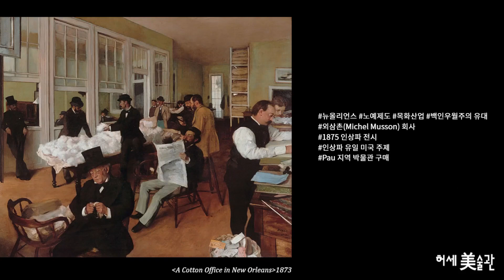잔혹했던 시대의 목화 사무실 (에드가 드가)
채널에 가입하여 혜택을 누려보세요.